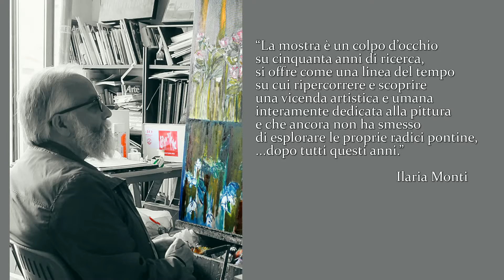Antonio Farina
Dopo tutti questi anni